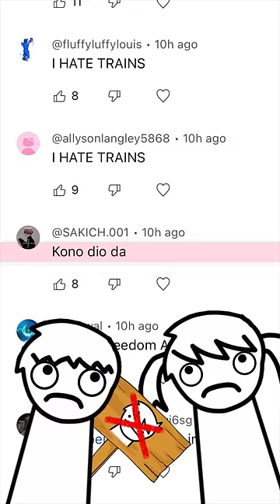Remixing my Comments 😂 SPOOKY SCARY SKELETONS 🤣